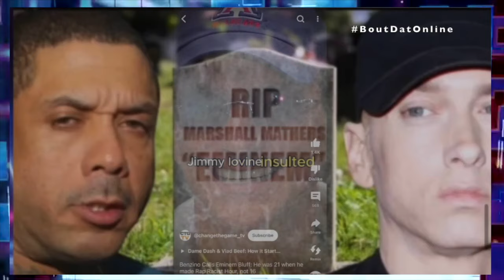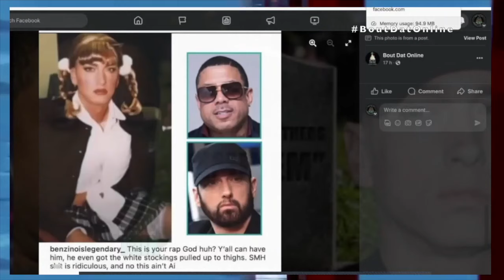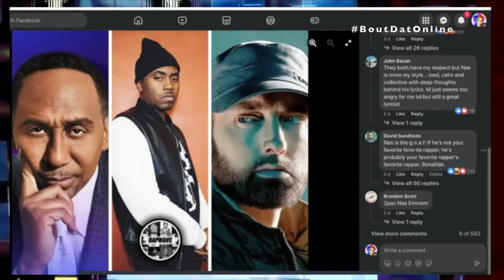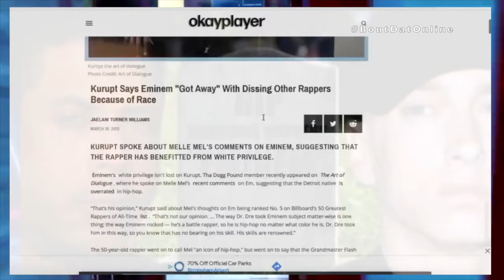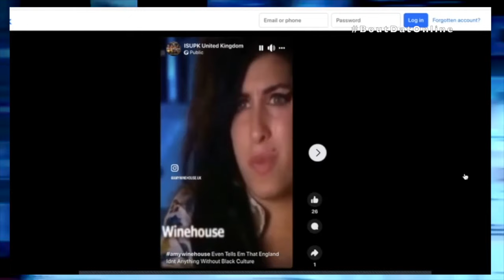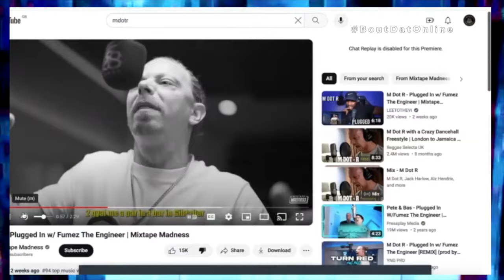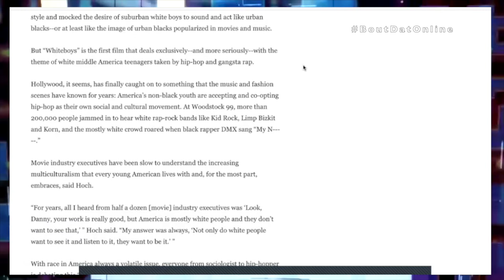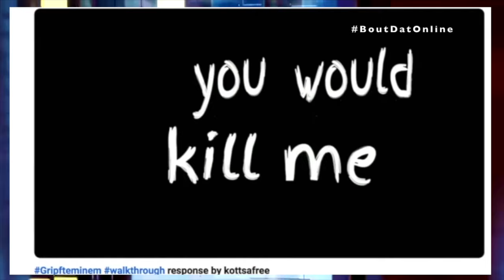BENZINO Cooked EMINEM Here's Why RAP ELVIS Was So Relevant For The CULTURE | Deep Dive Reaction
Reaction To Benzino's poignant response track to Eminem latest diss and my thoughts on why many feel Em could never be no God of Hip-Hop / Rap but a significant guest and the importance of preserving and protecting Black Cultural art forms.